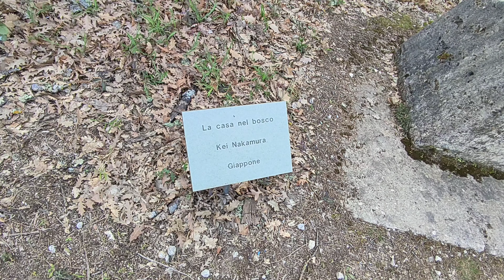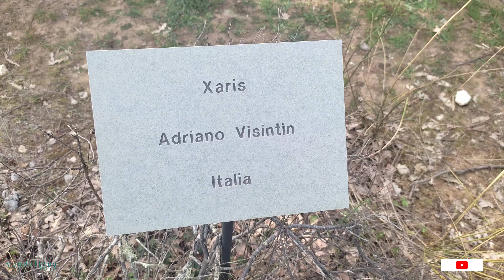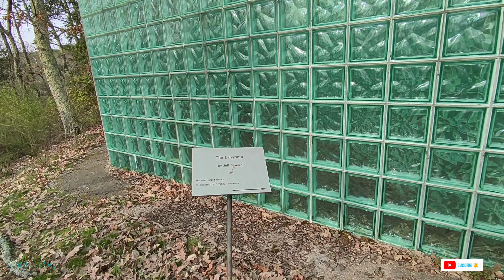Weekend a... Chianti Sculpture Park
Il Parco 🅿 delle sculture è un area di un mega parco o ancora meglio, una mostra all'aperto di tante sculture contemporanee di vari artisti 🎨🎭👥  provenienti da più parti del mondo 🌏 situato a Pievasciata nel comune di Castelnuovo Berardenga, circa 10 km a nord di Siena.

Grazie per aver visionato questo video.
Se il video ti è piaciuto lascia 👍 e per non perderti altri video puoi attivare la 🔔.

If you liked the video leave 👍 and in order not to miss other videos you can turn on the 🔔.